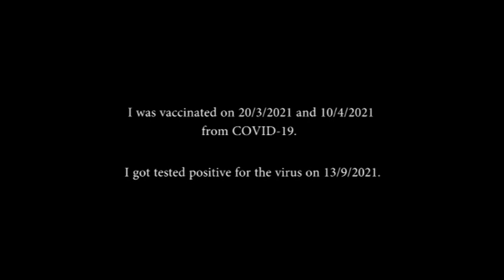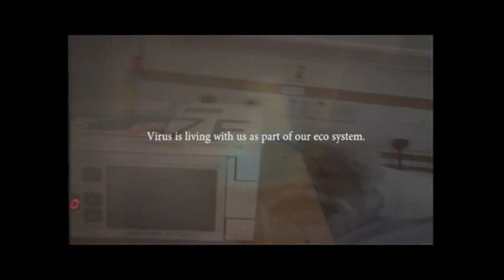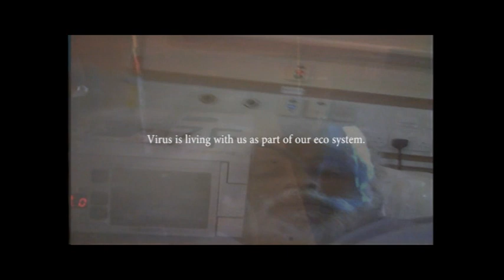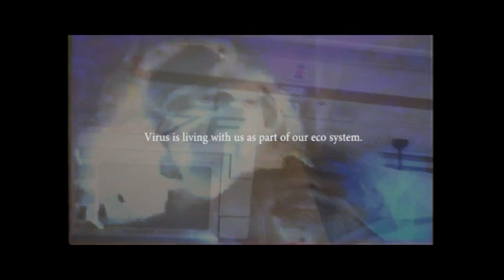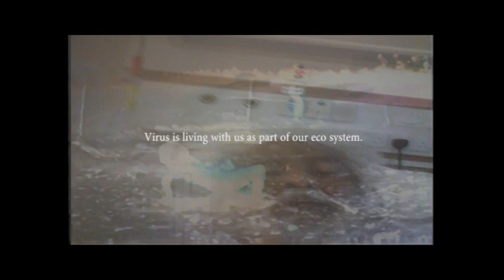Nature, Virus and Me - S. Chandrasekaran - Singapore - CLASH 2022 Lacuna Festivals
The video work questions how we need to rethink the “disrupted” ecosystem with our bodies. In the video, I was working between two bodies. For the first image of the body, it was taken from my nature performance titled ‘womb’ which was created in Tamil Nadu, India in 1994, and the second image of the body was taken from the hospital bed in Singapore, when I was affected by the COVID-19 on 13/9/202. Even though, I got vaccinated from the virus on 20/3/2021 and 10/4/2021. With the “womb” performance, the main concept was to represent the relationship between the human body and nature. That is, the point of origin of the human body comes from the womb of the earth and how we are part of our ecosystem. And having been tested positive for the virus, I realized our body has been transformed into a point of origin for the virus; as a “womb” is giving birth to a virus.  Our present ecosystem is disrupted by the COVID virus. Now, the virus is part of our ecosystem and living with us now.  As such a case, we need to rethink our body with a ‘disrupted’ ecosystem and how it will lead to new challenges in defining the ecosystem in relation to performance art.